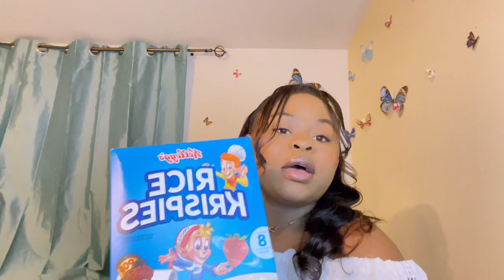EATING PREGNANCY CRAVINGS CHALLENGE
Today I decided to do a challenge that I’ve seen around and eat some pregnancy cravings food as a challenge let me know if I passed in the comment . Ilu:)